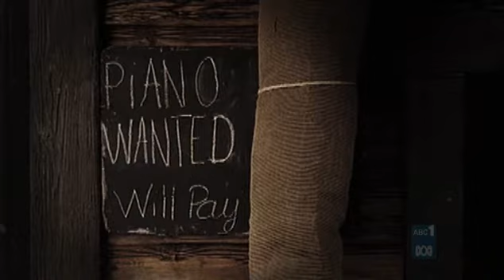Yolanda Be Cool And Dcup - We No Speak Americano